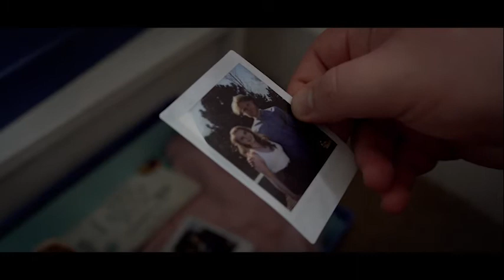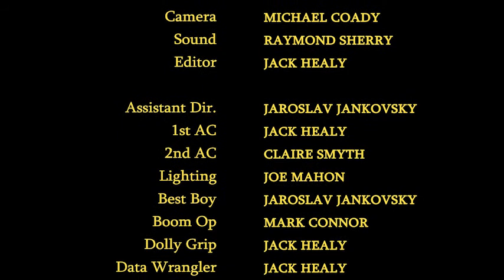When You Need Me - SHORT FILM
Heartbreak from the male perspective. Historically when relationships end between men and women the emotional support generally leans towards the female in the relationship. Sometimes men and their emotions of loss are overlooked and buried.  Set on Valentine’s Day, friends Keith and Simon are at two very different points in their lives. Keith is a heartbroken husk of his former self and Simon is going on his first ever date. Throughout the day the pair prop each other up when they need to, even when it’s least convenient. Winner of the John Moore Award for Best Short Film.